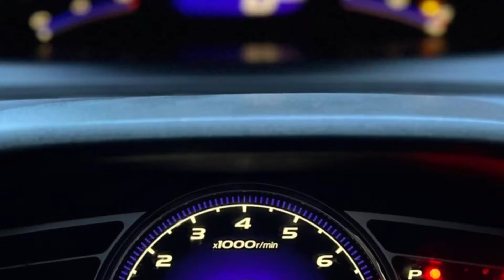รถมือสองราคาถูก Honda Civic Fd 1.8S Airbag/Abs 2010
รถมือสองราคาถูก รีวิวรถในตลาดรถมือสอง  ซื้อขายรถยนต์มือสอง

Honda Civic Fd 1.8S Airbag/Abs 2010
👑รถสีขาว Tarfeta White
👑รถบ้านแท้ การันตี
👑กระจังหน้าโครเมียม
👑ไฟหน้าแบบมัลติรีเฟกเตอร์ โคมแบบ Smoked Chrome
👑ไฟตัดหมอกกรอบดำ
👑สเกิร์ตข้าง-หลัง
👑ไฟท้ายแบบ LED
👑เซนเซอร์กะระยะหลัง 2 จุด
👑เครื่องยนต์เบนซิน รหัส R18A1 ความจุ 1799 cc. ให้กำลังสูงสุด 140แรงม้า ที่ 6300 รอบต่อนาที และแรงบิดสูงสุด 174 Nm ที่ 4300 รอบต่อนาที
👑เกียร์อัตโนมัติ 5 จังหวะ
👑ภายในสี 2-Tone เทา-ครีม
 👑เบาะนั่งวัสดุกำมะหยี่ สีครีมนั่งสะบาย
👑พวงมาลัย Multi Function
👑Airbag คู่ เบคร ABS
👑กระจกไฟฟ้า/กระจกข้างปรับไฟฟ้า พับเก็บได้
👑เครื่องเสียงมาพร้อมวิทยุ/CD/MP3/USB/DvD/AUX ลำโพง 4 ตัว
👑กล้องหน้า-หลัง

💜ฟรีดาวน์ ดาวน์  0 บาท
💜จัดไฟแนนซ์ 319,000 บาท
🏖ผ่อน 6,500 x 72 งวด